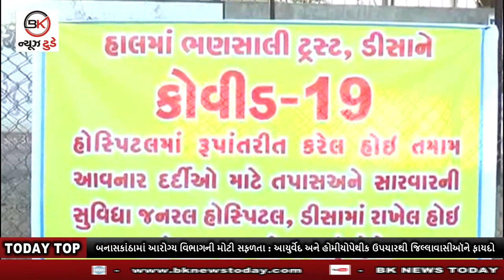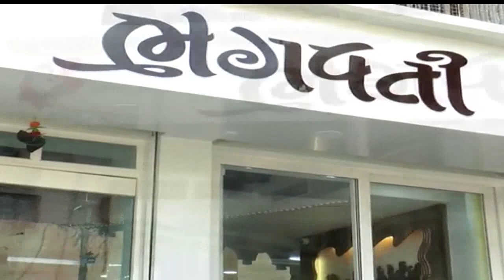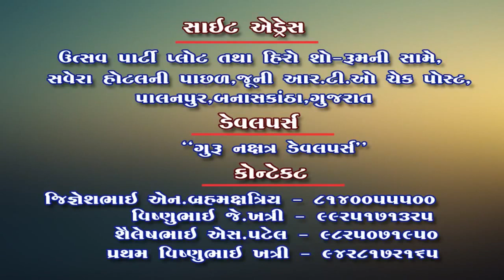#27_05_2020 BULLETIN બેંક_આગળ_ખેડૂતોની_લાંબી_કતાર કર્મકાંડ_કરતા_ભૂદેવોને_નડ્યો_કોરોના#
1. ડીસામાં બેંક આગળ ખેડૂતોની લાગી લાંબી કતાર : કોરોના વાયરસનું સંક્રમણ વધવાની શક્યતાઓ
2. બનાસકાંઠામાં આરોગ્ય વિભાગની મોટી સફળતા : આયુર્વેદ અને હોમીયોપેથીક ઉપચારથી જિલ્લાવાસીઑને ફાયદો
3. મહારાષ્ટ્રના વિવિધ ગુન્હાઓમાં નાસ્તો ફરતો આરોપી બનાસકાંઠા જિલ્લા પોલીસમાં સકંજામાં
4. ડીસામાં કર્મકાંડ કરતા ભૂદેવોને નડ્યો કોરોના : સરકરા પાસે સહાયની માંગ સાથે આપ્યું આવેદનપત્ર